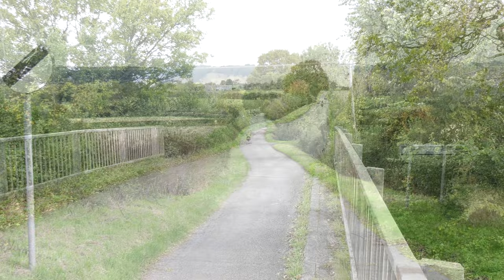Brough Superior SS80 - riding - raw engine & exhaust sounds (no GoPro)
In this video we see our friend John Oakes take out this lovely Brough Superior SS80 for a spin. What do you think of the raw engine and exhaust sound of these Broughs? All of these shots are taken from the side of the road and no GoPro is used.

// ABOUT THE CLASSIC MOTORCYCLE CHANNELThe Classic Motorcycle Channel is for people who love classic, vintage and antique motorcycles. We are passionate about classic motorcycles and produce high quality motorcycle profile videos, restoration videos, restorer profile videos and also anything that takes our interest.

// CHANNEL PARTNERS
- John Oakes. John is a classic motorcycle enthusiast, rider and restorer and works closely with us on all our video content.
- Dave Mitchell. Dave owns and runs a classic motorcycle workshop called Mitchell's Classics. His workshop is based near Maresfield, England, UK.

- John Oakes for taking the time to film with us on the day.
- Tom Joule for allowing us to film his bike.